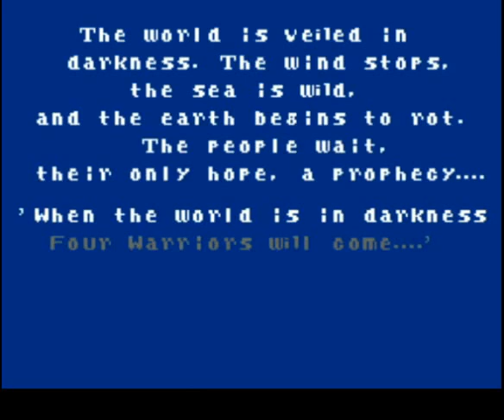Final Fantasy Pocket Edition (Hack)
This version includes running and easy item shopping.